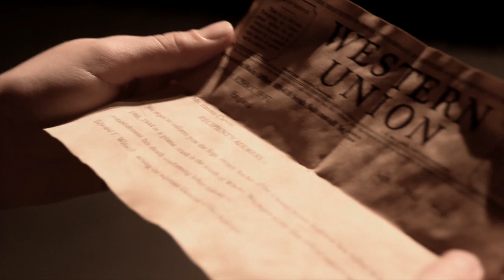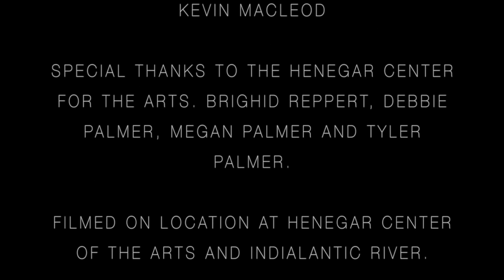Ballerina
Short Film: Ballerina